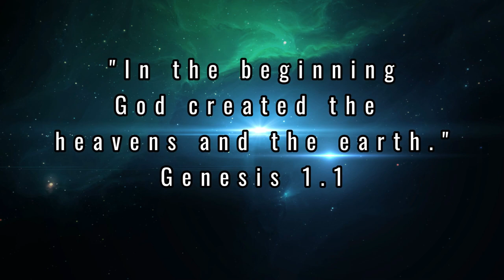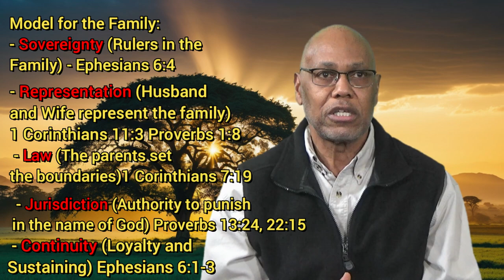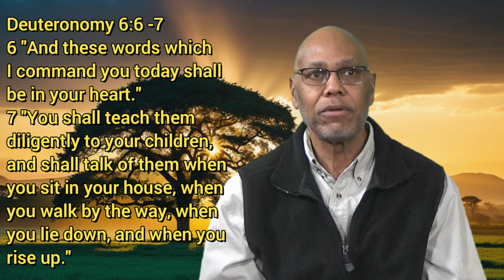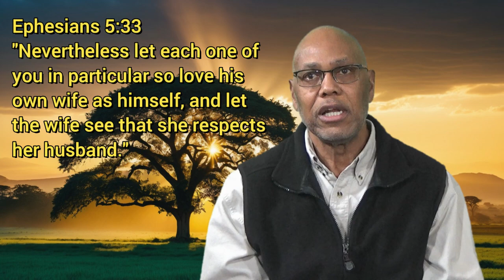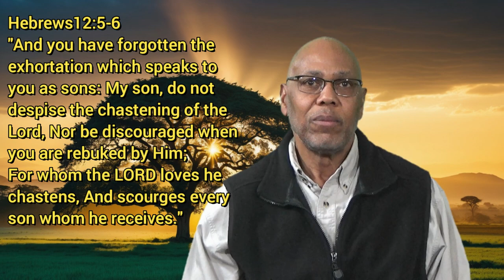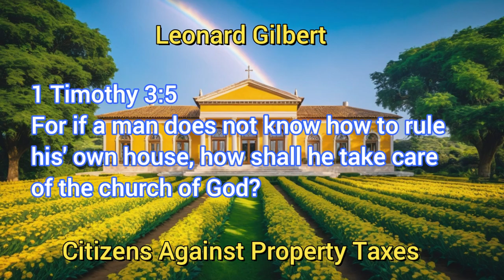Leonard Gilbert God and the Family #2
This is the second of a video series by Leonard Gilbert dealing with property taxes. Leonard explains the importance of the family in our society.